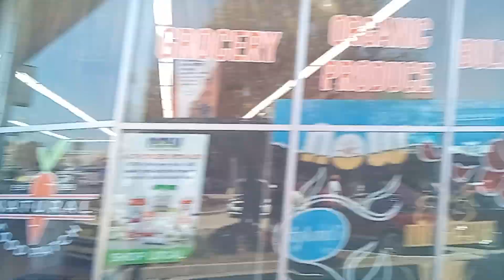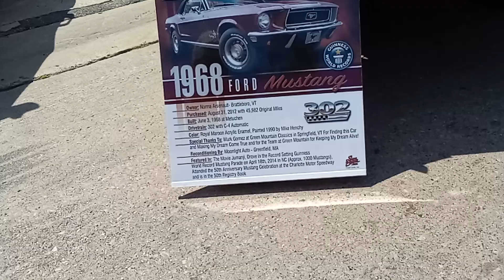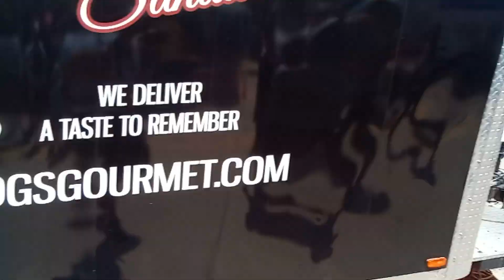woodwarddreamcruise mustangmafia alleycat ninext 🏎️💨____________________________♟️